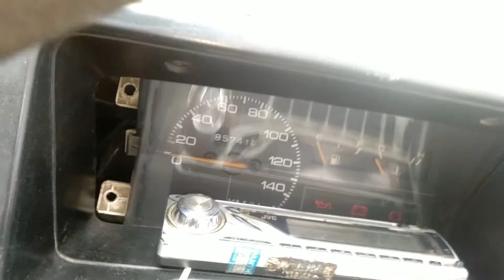how to install new acclerator wire in maruti 800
is video me main apni maruti 800 ke acclerator wire ko change karne wala hu